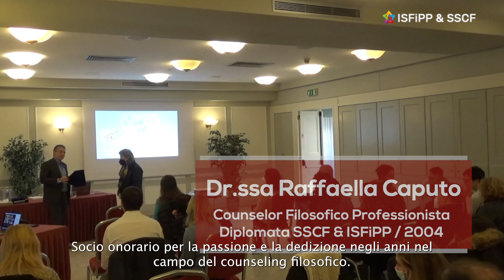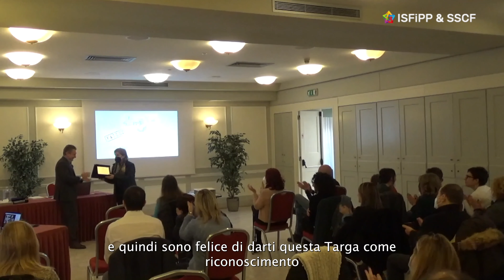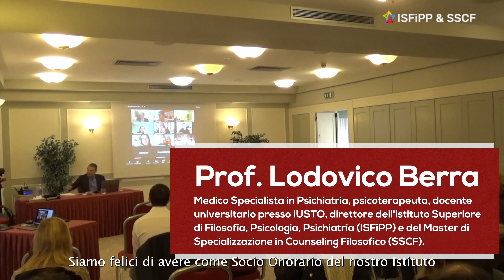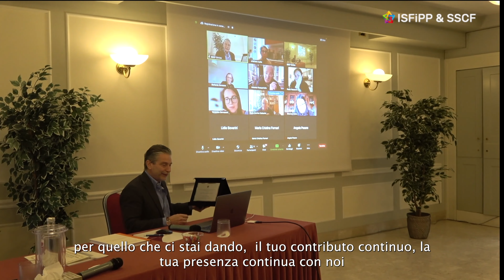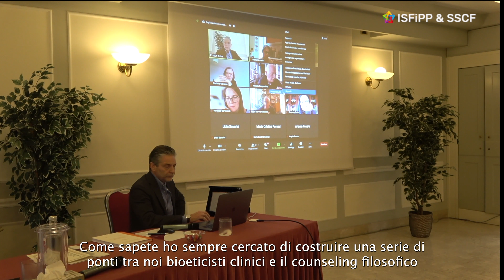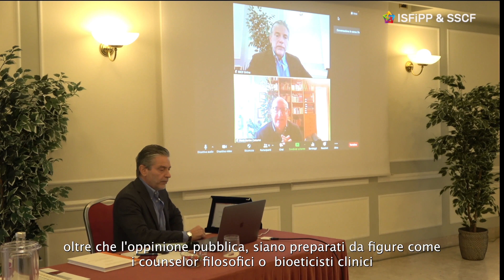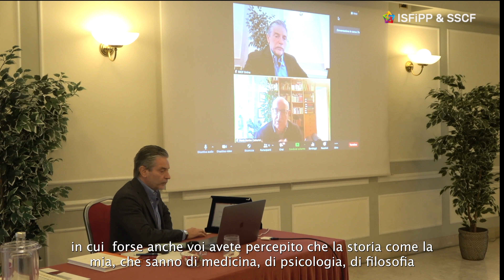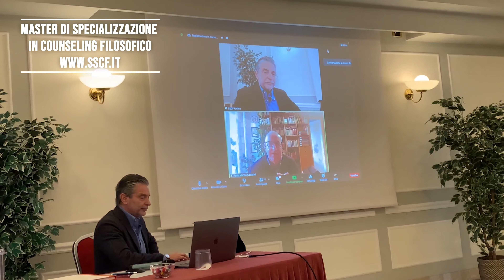Premiazione Soci Onorari SSCF & ISFiPP 2021. Prof. Paolo Cattorini, Dr.ssa Raffaella Caputo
Quest'anno abbiamo introdotto  un premio alla carriera, una targa per Socio Onorario, quest'anno abbiamo deciso di darla a Raffaella Caputo e al Professor Paolo Cattorini.

La Scuola Superiore di Counseling Filosofico fa parte del Dipartimento di Pratiche Filosofiche e Filosofia Applicata dell'Istituto Superiore di Filosofia, Psicologia, Psichiatria ISFiPP. L'Istituto Superiore di Filosofia, Psicologia, Psichiatria ISFiPP è membro fondatore e socio di IUS TO Rebaudengo, sede aggregata della Facoltà di Scienze dell’educazione - UPS (Università Pontificia Salesiana).

► Website pagina del Master di Specializzazione in Counseling Filosofico ( Pratiche Filosofiche )
► Nuova Rivista 🇮🇹 di Counseling Filosofico, Filosofia e Pandemia 2020 - è disponibile